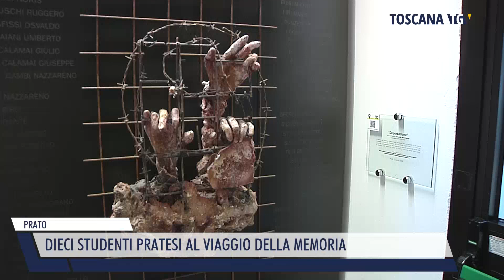2024-02-08 PRATO - DIECI STUDENTI PRATESI AL VIAGGIO DELLA MEMORIA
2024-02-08 PRATO - DIECI STUDENTI PRATESI AL VIAGGIO DELLA MEMORIA